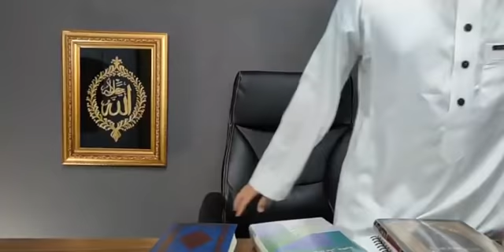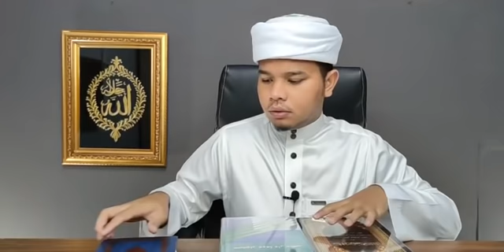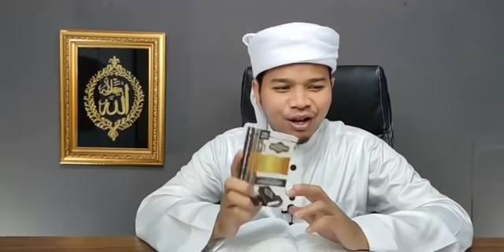รายการ มูซากาเราะเรื่อง ละหมาด (ตอนที่13)" ชารัตเซาะละหมาด (ตอนที่10) อาลี เด็ง